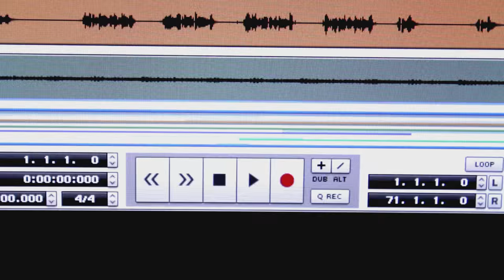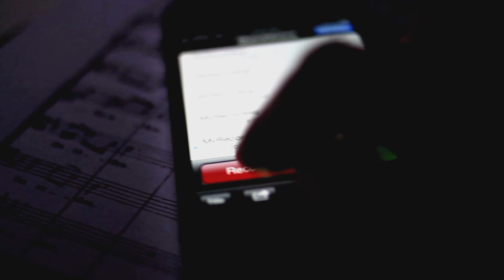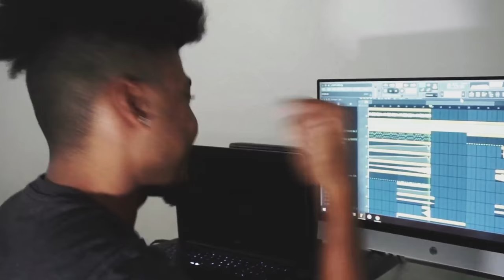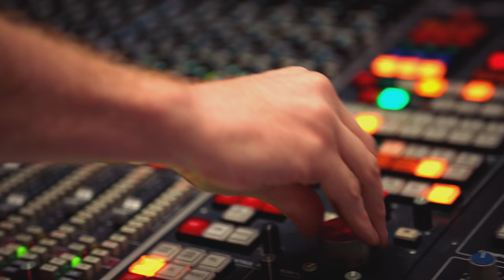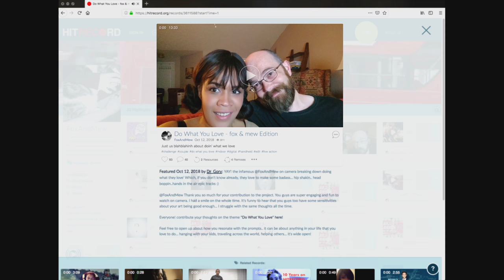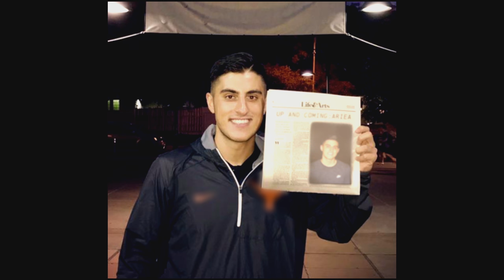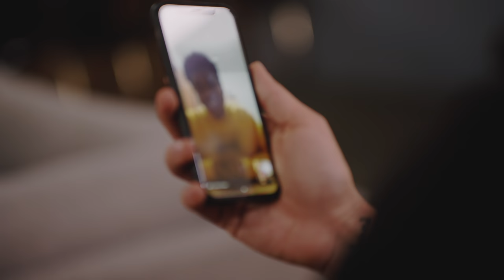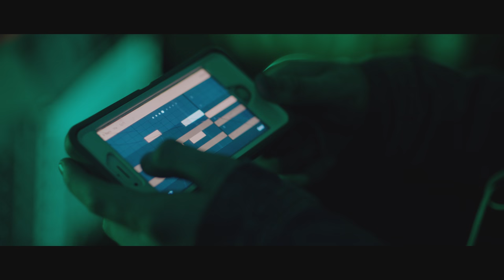Band Together with Logic [Full TV Special]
In this YouTube Originals special, award-winning rapper and producer, Logic invites the world to collaborate with him on an original song, and opens up his creative process like never before. After Logic lays down some rough ideas and releases them on Joseph Gordon-Levitt’s online collaborative platform, HITRECORD, the song takes on a life of its own: Thousands of people from around the world build on what Logic started, bringing their own ideas and influences, and inspiring each other to push the music in unexpected directions. Through this unique process, Logic discovers the stories and talents of 21 musicians: an unlikely band of collaborators who come together to create a truly original song and music video.

And if you’re feeling creative, or just wanna look around at some cool art, come check out our online community

0:00 Origin Story
3:55 Studio Session #1
9:24 The Build Begins
11:29 Studio Session #2
24:39 Studio Session #3
33:24 Video Invite
37:14 The Big Day
40:40 Video Shoot
44:15 Do What You Love Music Video